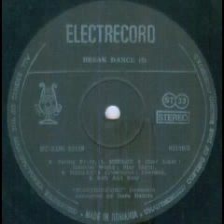Doru Caplescu and ElectricCord Supergroup-Overjoyed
Electric-Cord Supergroup conducted by Doru Danciu(Bass Guitar by Eugen Tegu,Drums by Doru Danciu,Keyboards by Doru Caplescu and Sorin Barbu,
Saxophone by Alin Constantiu,Trombone by Cristian Ghetz,Trumpet by Doru Caplescu,Gheorghe Constantin and Ion Iliescu,Ion Păun,Vocals by Doru Căplescu and Stela Enache)

This track is LP version other than the track on Electrecord official page/ Piesa e versiune originala de vynil alta decat cea de pe pagina oficiala a Electrecordului